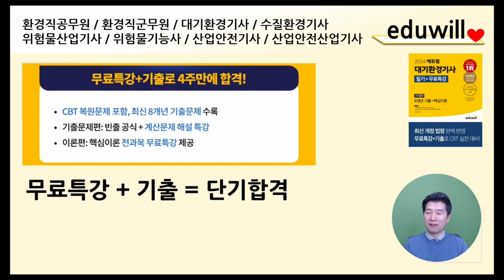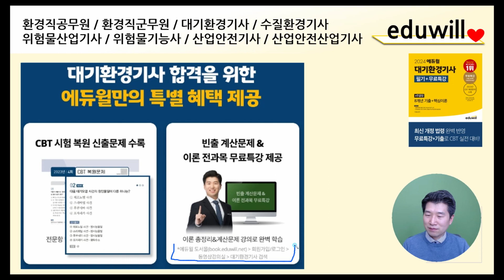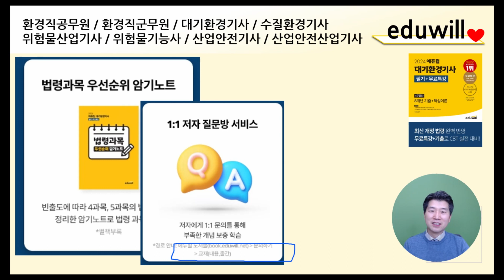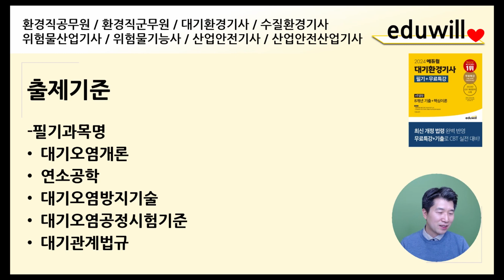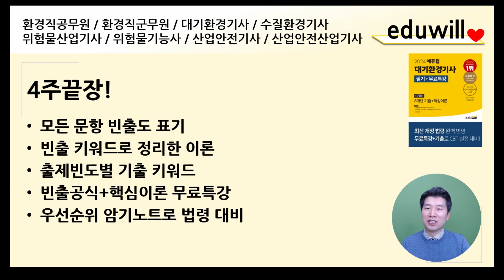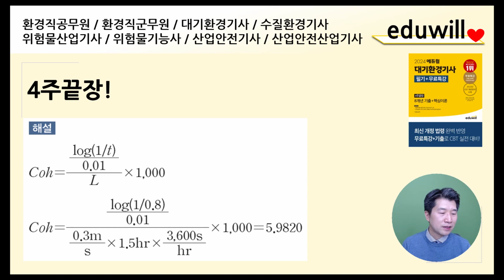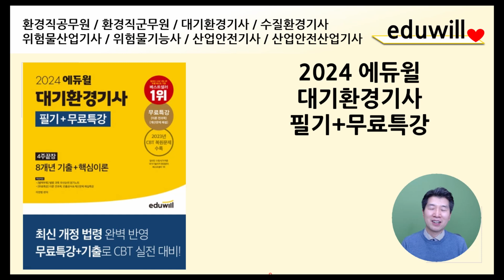2024년 대기환경기사 필기 4주끝장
2024년 대기환경기사 필기 4주끝장

2024년 대기환경기사 필기 합격을 위해 꼭 필요한 영상!!
대기환경기사 필기 단기 합격 방법

에듀윌 2024 대기환경기사
에듀윌, 예스24, 알라딘, 교보문고, 네이버북 등 온라인 사이트